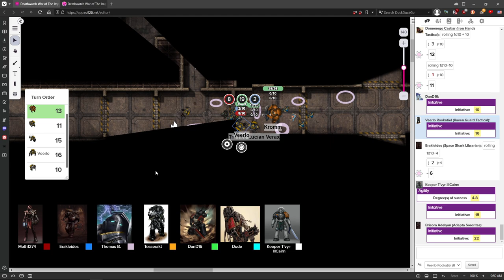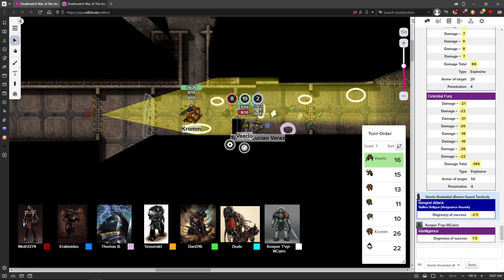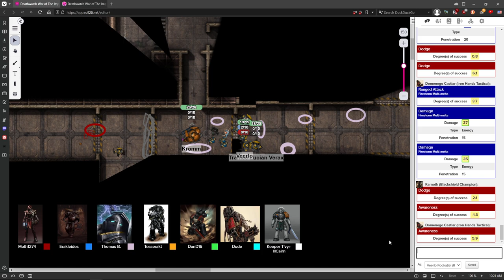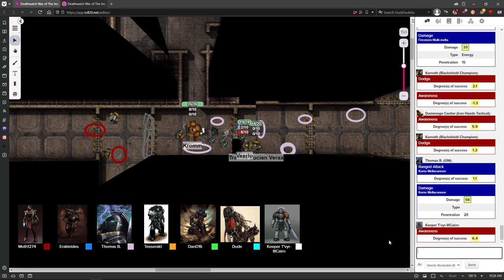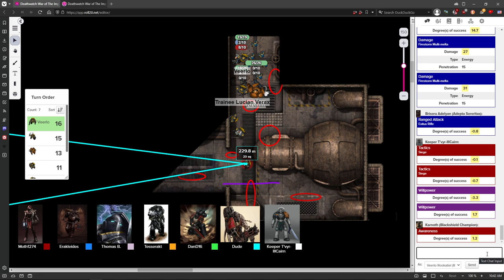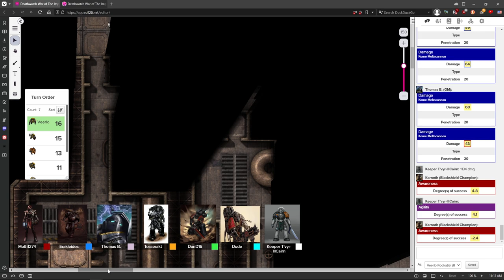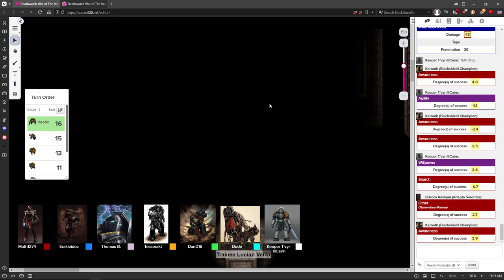DEATHWATCH: War of the Imperium #32 | Warhammer 40,000